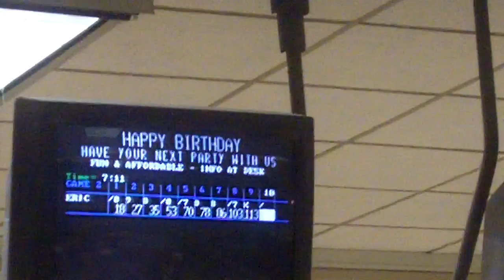Me vs. Bowler4ever at Park Place Lanes - Part 1 (From 7/13/11)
Here's part 1 of 7 between me and Bowler facing off, even though it was already our second game bowling there.